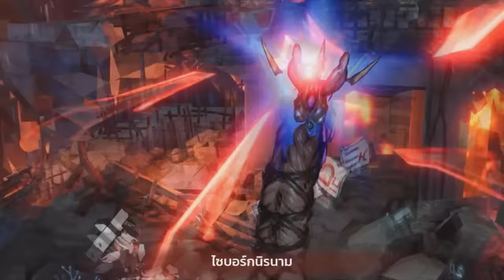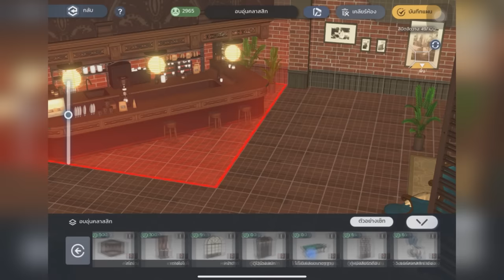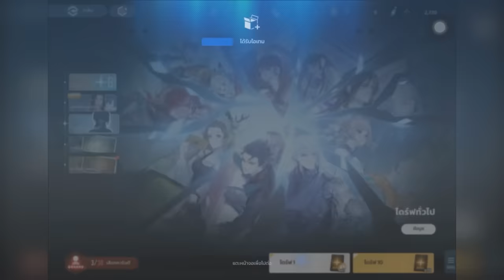ประสบการณ์วัยเด็กกับการเป็นตัวเอกในโลก "มัลติเวิร์ส" !! | Ash Echoes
Pre-order เกมล่วงหน้ารับของรางวัลมากมาย